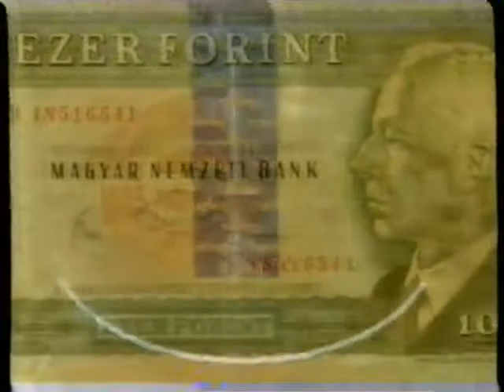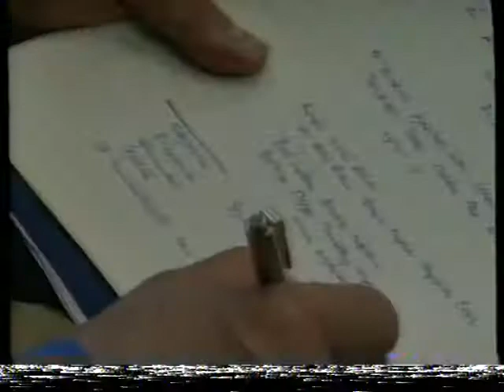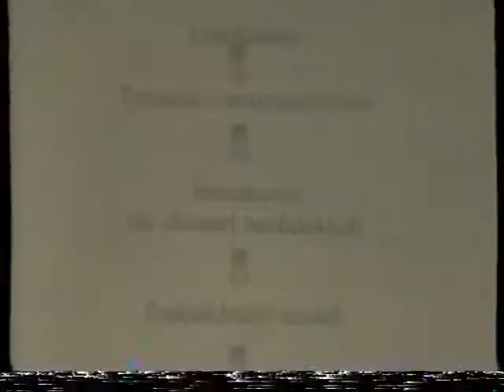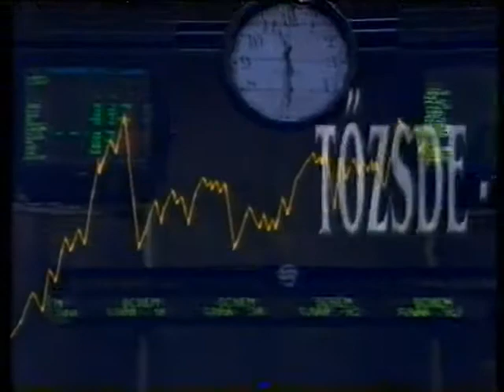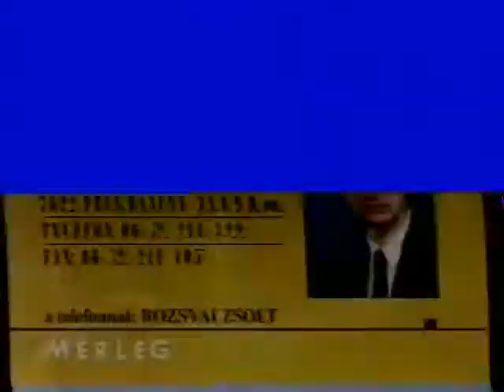Mérleg - Gazdasági híradó - Harmadik kiadás (1999.05.13.) Pécs TV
Mérleg - Gazdasági híradó - Harmadik kiadás
Idő: 00:07:50
Műsorvezető: Füzes János
Közreműködők: Tóth Róbert operatőr

Tartalom:
- Rövid hírek
- Pécsre látogat Katona Kálmán Közlekedési, Hírközlési és Vízügyi Miniszter, a kormány gyorsforgalmi úthálózat fejlesztési programjáról tart tájékoztatót
- Az M6-os, M56-os út és környezete
- A víz- és szennyvíztisztításról tartanak szakmai fórumot Pécsett a MTA székházában
- a 45 év feletti állástalan diplomások munkavállalási lehetőségeiről, az alternatív foglalkoztatási lehetőségekről rendeztek fórumot a Baranya Megyei Vállalkozói Központban
(Megszólaló: Hajdú András, a Magyar Business Leaders Fórum munkacsoport vezetője)
- A Pécs-Baranyai Kereskedelmi és Iparkamara aktuális információi
- Tőzsde - Mérleg
(A vonalban: Rozsvai Zsolt)